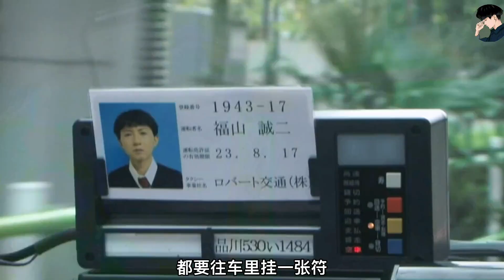燒腦故事短片之——《出軌》【3/3】恐怖